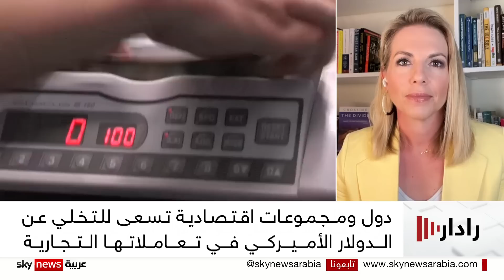دول ومجموعات اقتصادية تسعى للتخلي عن الدولار الأميركي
باتت العديد من الدول ومجموعات اقتصادية دولية تسعى بشكل متزايد إلى التقليل من اعتمادها على الدولار الأميركي في تعاملاتها التجارية واللجوء لعملات بديلة.
فهل تنجح هذه المحاولات في الحد من هيمنة الدولار على التجارة العالمية، وما هو مستقبل العملة الأميركية؟